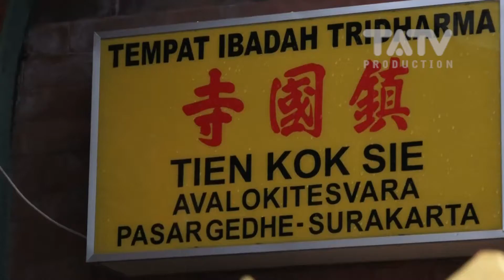BEGINI SUASANA IMLEK DI SOLO | Part 1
DOLAN-DOLAN MANTEB BANGETTTT
Episode IMLEK DI SOLO